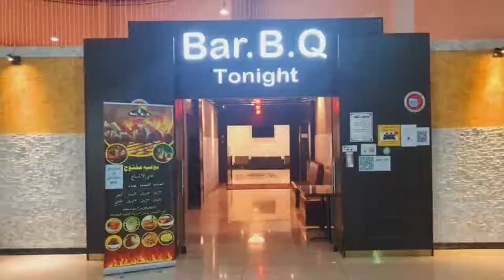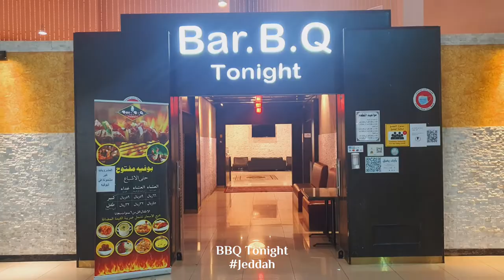Bar Bq Tonight | Buffet | Jeddah | Welcome Saudi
Amidst the growing number of Indian restaurants in Jeddah, Bar Bq Tonight has set its sights on the top spot. Having already won multiple awards for its exemplary service, the restaurant seems pretty set on maintaining its record of success. Fairly hidden away in a corner of Flamingo Mall, off the Ameer Majid Rd in Aziziyah, Jeddah, the Bar Bq Tonight offers a menu compact with traditional dishes and bursting flavors - mild, spicy, sweet and so much more and a buffet with 45 different dishes. They charge SAR 66 per person on weekend days and SAR 59 (inc of VAT) on weekdays.

Within, you will find some of the all-time favorites such as the famed Tikka Masala, the Chicken Korma, the Biryani with different meats, and various types of curries. The menu also makes space for some reputable Indian sides, such as the infamous samosas and naan bread, the mint and plain chapatis, and various yogurt dippings with additional ingredients such as cucumbers and/or mint. The restaurant’s interior, although simple, still blends well with its menu.

The seating is spacious and comfy with tables consisting of either large, sofa-like chairs, or simple chairs - either way offering guests privacy and comfort. The mixture of warm and bright colors blends well with the sensation you will feel upon opening your mind to a whole new plethora of flavors and tastes.

Mr. Imtiaz Ahmed Khan (Operational manager) is very professional in communication and coordination with the customers; he is very patient and has a persuasive style. Bar Bq Tonight is located inside Flamingo Mall, Jeddah

Flamingo Mall BBQ TONIGHT, وادي الفرات, Jeddah 23338, Saudi Arabia